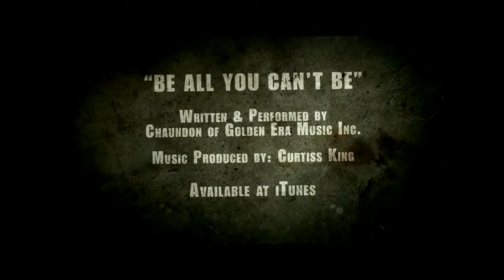APB: Reloaded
APB Reloaded os pondrá en la piel de uno de los bandos que luchan por el control de la ciudad de San Paro: los Enforcers que se encargan de mantener la ley y el orden o los Criminals que buscan causar todo lo contrario.